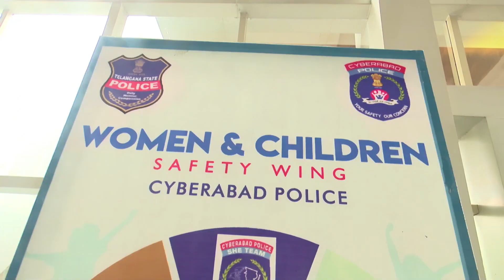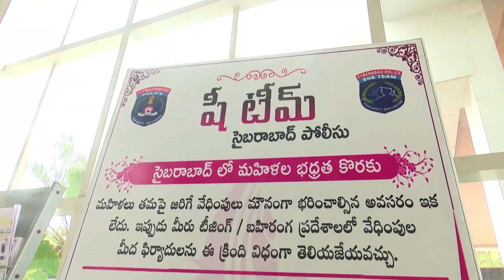SCSC Women's Conclave and Awards 2023 | Launch of She Shuttle buses by Mr. Anjani Kumar IPS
The Society for Cyberabad Security Council, Women's Conclave, and Awards 2023 took place at the JRC Convention Center, Hyderabad, on 17th Mar 2023.

Please find the most inspirational story of the Inauguration of 2 She Shuttle buses in the IT Corridor by Mr. Anjani Kumar IPS! Renowned organizations like Virtusa and Providence sponsored the launch as a part of the SCSC Women's Conclave and Awards 2023. She Shuttle buses will ply on bus routes connecting various stations like Madhapur, Lingampally, Cyber City, Cyber Towers, Kukatpally, etc. The buses are launched to address inadequate transport facilities and provide safety for women employees.

SCSC is actively involved in bringing an enormous change in society by starting initiatives for Women's Social and Economic Well-Being, Child Safety And Protection, Gender Equality, and Women Empowerment. Safety clubs have been launched for children at school. She teams are initiated for Women's Protection and Support. Special thanks to SCSC's Gold, Silver, Gifting, and Event Partners.

Women participated in the well-organized stalls showing great zeal and enthusiasm as a part of the SCSC Conclave and Awards event. Many dignitaries and eminent personalities have collaborated to make the event successful!

Traffic Forum
Women's Forum
Cyber Security Forum
Security forum
CSR

Address:
C/o Cyberabad Police Commissionerate, Room No 23,
Mumbai Road, Jayabheri Pine Valley,
Gachibowli, Hyderabad - 500032